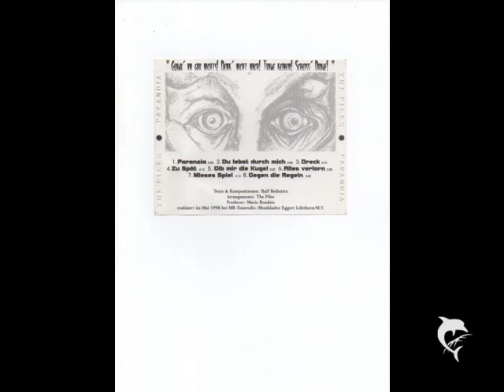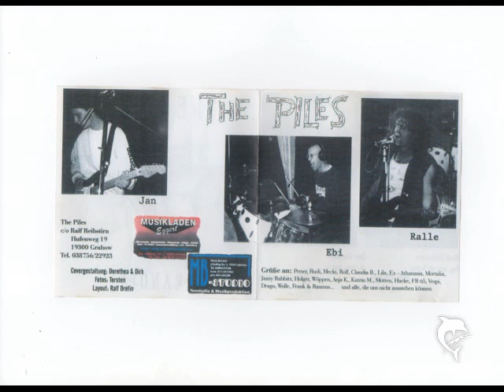the piles paranoia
titelsong der 1998er demo-cd der grabower grunge-band the piles